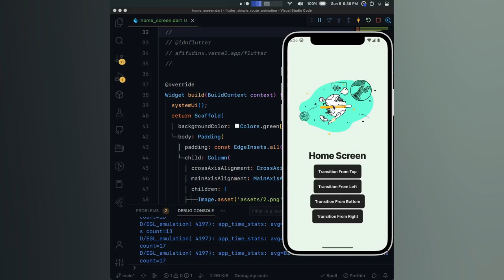Flutter UI - Simple Route Animation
Simple Route Animation.

afifcodes